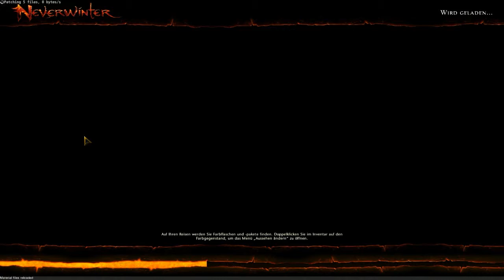►Let's Play LiD: Neverwinter [BS-HD-Deutsch/German] #015 - Level 20 :D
Mahlzeit,

herzlich Willkommen zu unserem Neverwinter Projekt mit eurem Blacky und BouT

Dies ist ein konstenloses "Free to Play MMO" aus dem Hause Perfectworld.

Viel Spass wünschen euch die „Labertaschen im Dienst"

Allgemeine Infos

Schreibt uns eure Meinung.
Jeder Hinweis wird mit einem neuem Video belohnt ;-)

WICHTIGER HINWEIS:

Wenn Dir das Spiel gefällt, bitte unterstütze die Entwickler downloadet es Euch